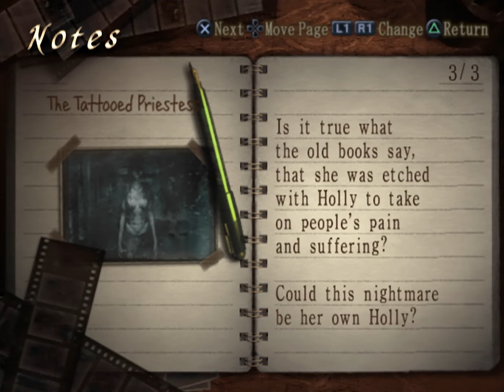Project Zero 3 Undubbed - Longplay part 12 - PS2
Fatal Frame III NTSC-US 480i
Undub patch
PAL PS2 + Matrix Infinity 1.93 chip
HD-Retrovision Component + Framemeister XRGB Mini 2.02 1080p